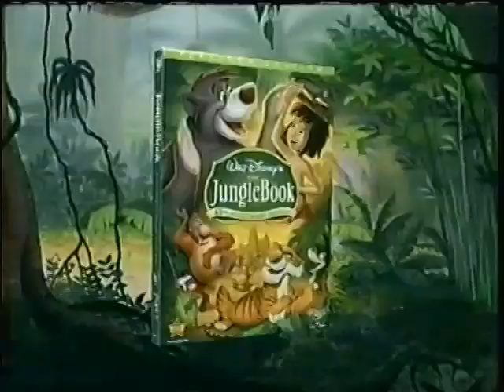nick jr commercial breaks 2007 final pt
credit to vance